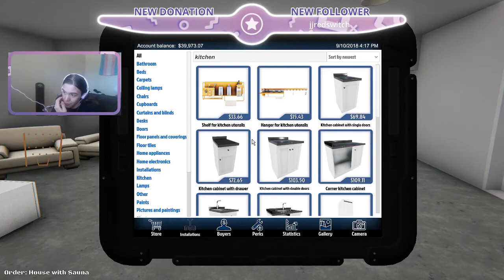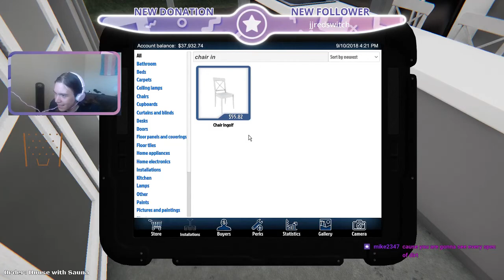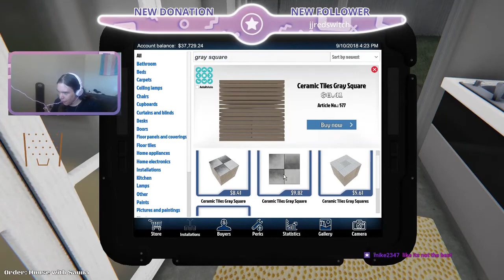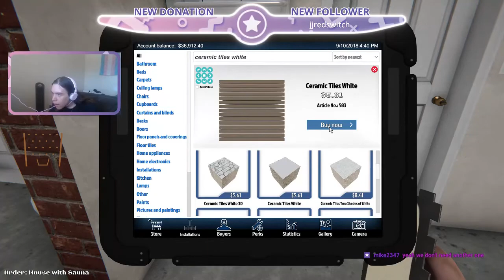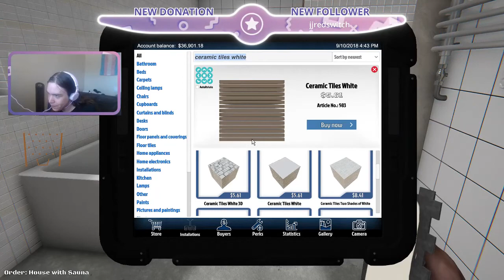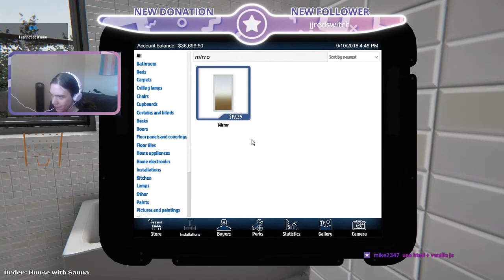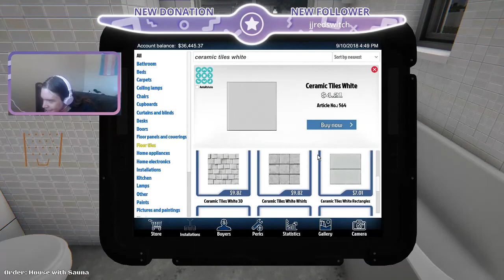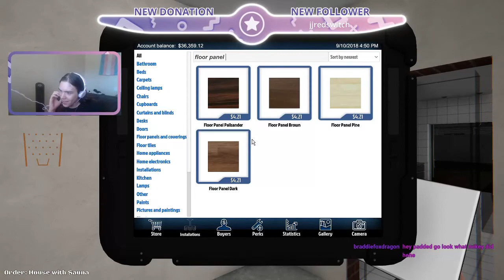Let's Stream House Flipper - Episode 7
Welcome one and all, ladies and gentlemen to episode 7 of House Flipper!

In this episode, we...clean and paint homes?